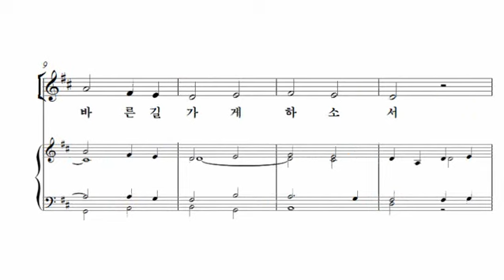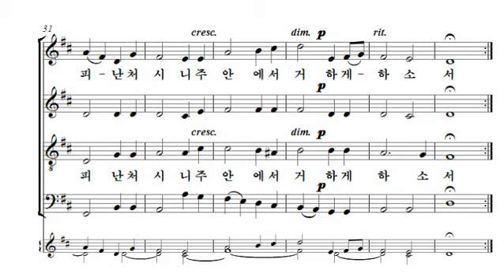[2. 나를 이끄소서] S.S.Wesley_콜레기움